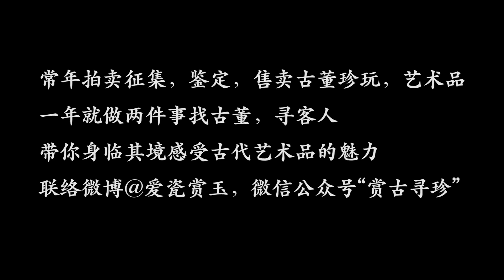北京故宫陶瓷摆驾香港故宫！太美了